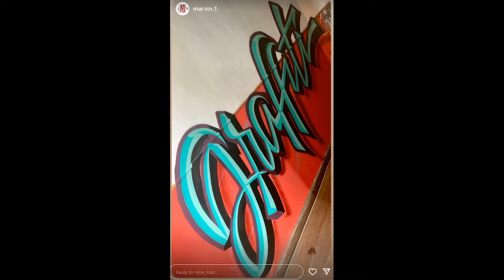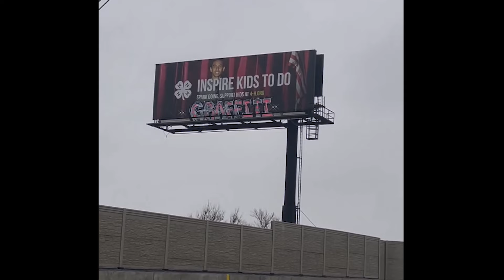GRAFFITI Challenge by RIME MSK 2023 - 2024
All submissions for Rime's graffiti challenge 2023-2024.